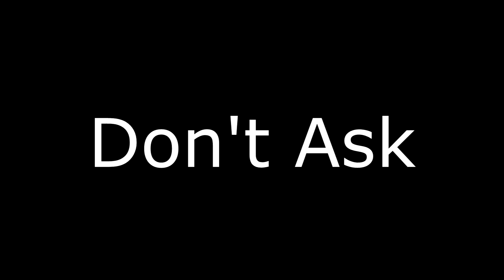Another Vloggggg! (part 2)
This is part 2 of "Another Vloggggg! (part 1)"
Theres no intro. Sorry about that.